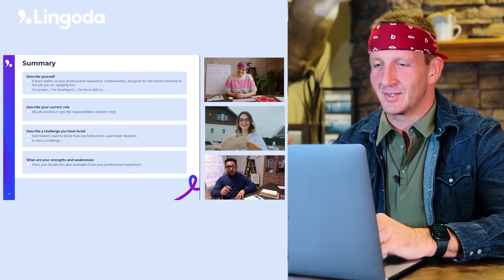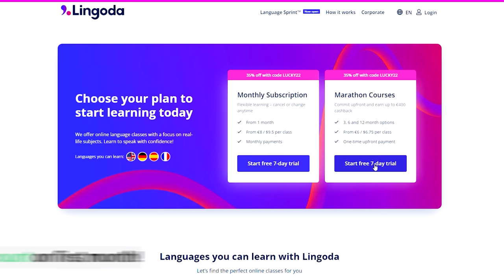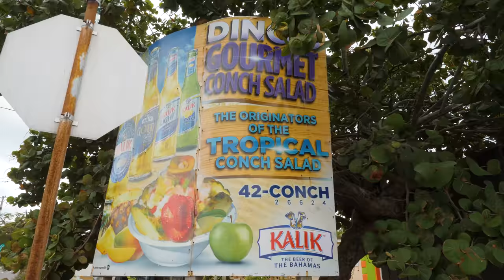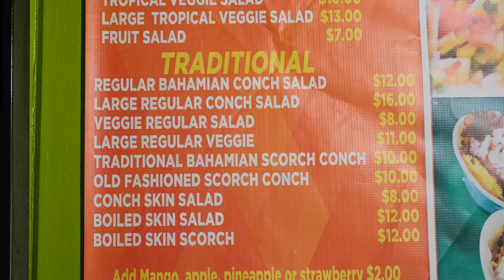Bahamas ALIEN Seafood Boss!!! Why Do They LoVe This?!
Try Lingoda yourself! to sign up for the 7-day FREE trial to try either 3 group classes or 1 private class for FREE as well as up-to 40% off your first purchase. lingoda202110"

📷 CHEF LEONARDIS ON INSTAGRAM » @culinarypapii

1. MONTAGU BEACH + MONTAGU BEACH FISH MARKET
ADDRESS: Montagu Beach
INTERVIEWEE: Tomicko Mackey (Micko)

🐚RAW CONCH: Crack the conch shell & gently pull the conch out. Skin the conch and remove the inedible parts. Score the conch. Squirt with fresh lime and enjoy!
2. YELLOW & BOBBY’S STALL
ADDRESS: Montagu Beach
INTERVIEWEE: Yellow
3. DINO’S GOURMET CONCH SALAD
ADDRESS: 849 West Bay Street Gambier Village, Nassau
INTERVIEWEE: Dino Higgs

🐚TRADITIONAL CONCH SALAD: Remove the conch from the shell and de-skin. Clean it in salt water
then clean it with lime. Mince onions, green pepper and tomato. Slice the conch in half, then into thin, small slices. Add pepper blend, salt & mix. Place in a bowl and add lime juice and an orange on top. Garnish with a lime and orange. Top with the conch red.

🐚TRADITIONAL CONCH SALAD + OLD FASHIONED SCORCH CONCH SALAD: In a bowl, add chopped pineapple, green peppers, onions, tomatoes and a mango. Add salt and goat pepper to the bowl and then scoop mixture into a pineapple. Take a new conch and scorch it. Rub the scorch conch with pepper and rub with salt and place the scorched conch on top. Add sliced mango.

💸PRICE: First dish - $12 | Second dish - $25 USD
4. THE CAPTAIN’S TABLE
ADDRESS: Marina in Lyford Cay, Wester New Providence
INTERVIEWEE: Chef Leonardis

🐚CONCH FRITTERS: In a food processor,chop onions & tomatoes. Pour mixture into a mixing bowl. Remove the buds from the conch then place raw conch into the food processor. Add lime juice, thyme, salt, pepper, flour and baking soda. Roll into balls & fry until golden brown. | Caliper sauce: Mayo, ketchup, hot sauce and lime juice.

🐚CRACKED CONCH: Slice the tender conch into strips. Dip the slices into a mixture of eggs, salt and pepper.Roll in flour & lightly fry until golden brown. Serve with french fries & caliper dipping sauce.

🐚BLACKENED CONCH: Season the tenderized conch with blackened spice. In a pan with oil, sear conch on both sides, then saute julienned vegetables. Dice the conch then add to the vegetable mix. | Sriracha Honey Mayo: 1 tbsp mayo, 1 tbsp sriracha, 1/2 tbsp honey, Salt TT, Pepper TT, Juice of 1/2 lime. In a mixing bowl, whisk all ingredients together. | Serve with tropical salsa & top with apple tuile.

🎬 CREDITS:
HOST » Sonny Side
DP » Tony Sylvers
CAMERA OPERATOR » Dylan Johnson
PA » Jaison Merrick
PRODUCTION COORDINATOR » Khoi Chung
LOCAL PRODUCER » Megan Minus
LOCAL PRODUCTION COORDINATOR » Rakia Rolle